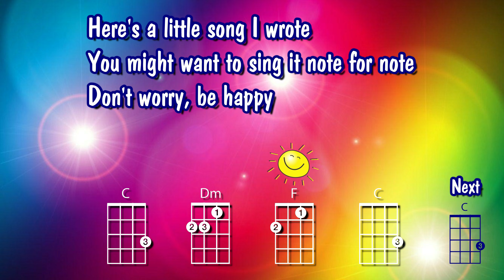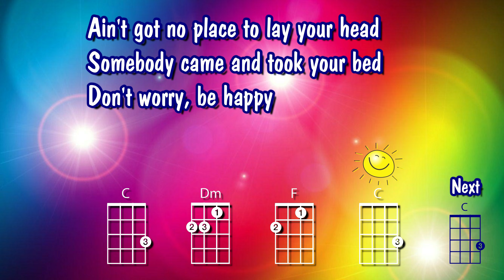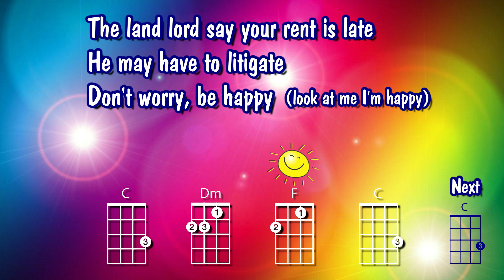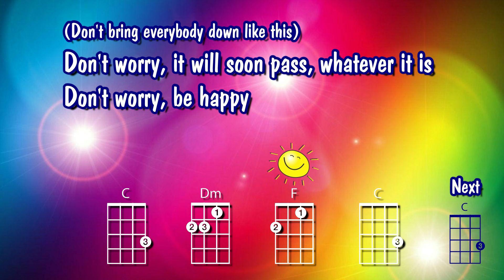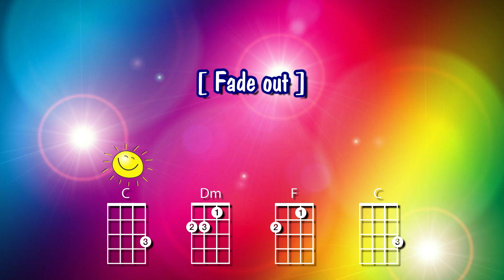Don't Worry, Be Happy - Ukulele Play Along - Easy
Ukulele play along - Very Easy

Using the chords: C  Dm  F

Suggested Strum Pattern: D  DU  D  DU